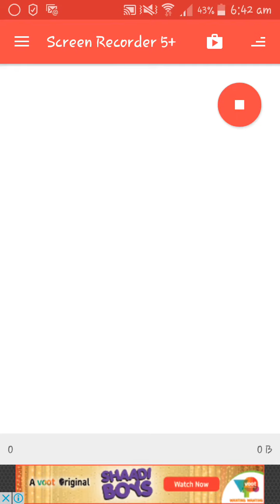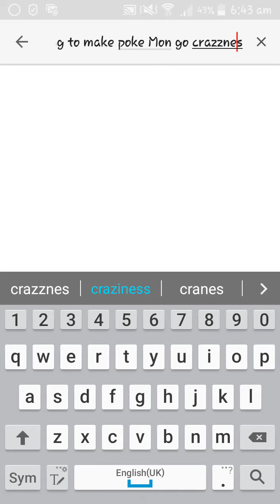Prone so sub subs pls